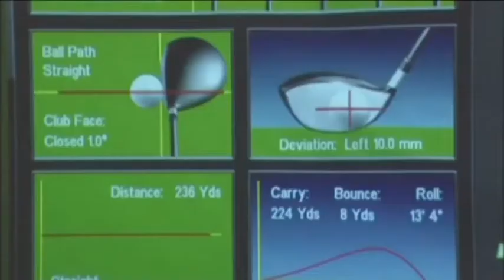Jackal Creek Golf Academy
Golf Simulator & Fitment Centre